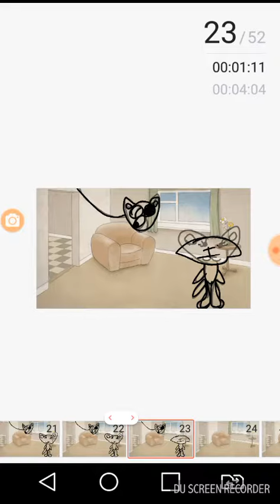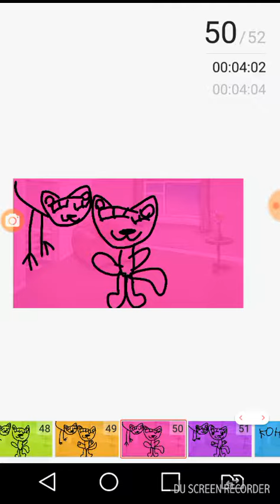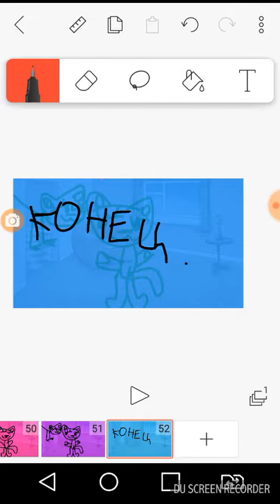Ребята вы афигели что моё день рождение будет завтра!!!! :3